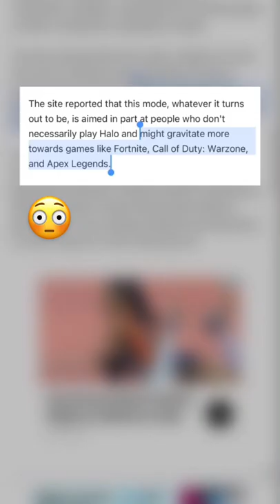Halo Infinite's BATTLE ROYALE is Coming Soon! *CONFIRMED*😳 | 343 Industries | BigRobEnergy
A Battle Royale is officially coming to Halo Infinite, thanks to 343 Industries bringing on Certain Affinity to help out. This is massive for Halo Infinite as Halo fans and Battle Royale fans have been wanting a Halo Battle Royale for a while. Thoughts?

(Tap Safari if you're on an iPhone)

SecretLab Chairs (I'm 6'2 270 lbs and use the Titan Evo)